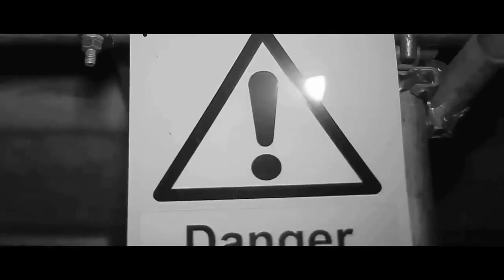Trigz - For the money